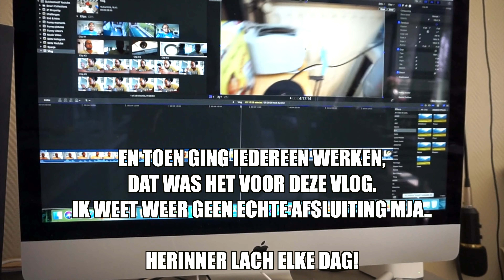Rotterdam bekijken vanuit 40ste etage!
Lekker lunchen met mijn broer en zus!

Wil je ook merch hebben van mij en mijn video's steunen? Check link naar Quickestwolf Merchandise!😁❤

Herinner lach elke dag